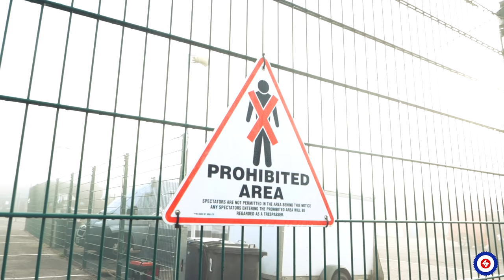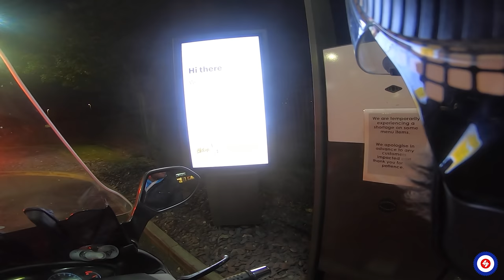Budget Bike Battle of Britain | EP01 | LONDON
The greatest thing to ever grace the internet is BACK! Join us for eight wheels' worth of carnage as we carve through London...